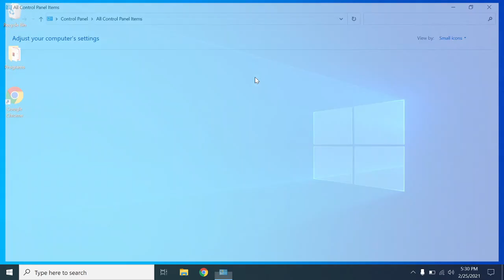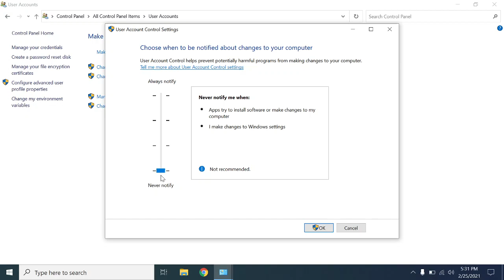How to disable UAC (User Account Control Settings) popup window in Windows 10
This video shows you how to disable the annoying UAC (User Account Control Settings) popup window that you see every time you install a program in Windows 10.